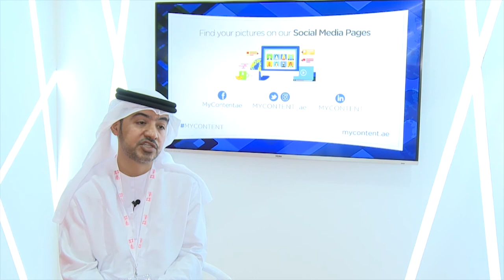Ali Al Marzouki Interview - My Content 2018